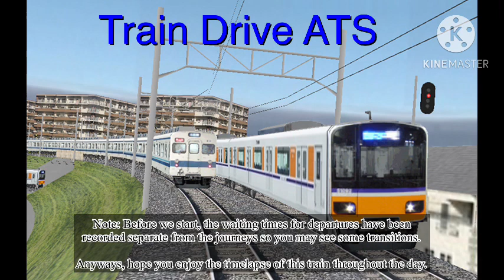Train Drive ATS I All services of train number 1 I 5194F - 6 coaches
Here you can see all of the services that were operated on this train throughout the day. Services are listed below.

Train Details: 5194F - 6 coaches